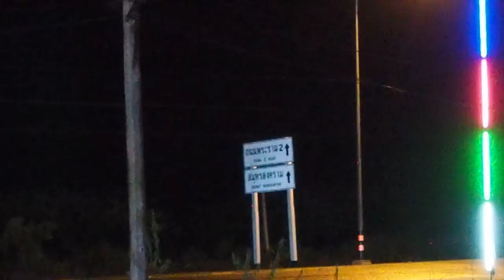【PhetchaburiDance Workout for weight loss】รำวงเพชรบุรี✿Health&Beauty❤Entertainment✹early night✿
🌺จันทร์ดารา✩และ🌺พรสวรรค์ บ้านใหม่✩
🎤🎼 กองเชียร์แสนรักชูดวง♥🙏🙏วัดพิกุลแก้ว เพชรบุรี 25 พฤษภาคม 2561 (งานบวชหลานน้านพ)❤☀♡★ Weight Loss,Health and Beauty,Techology,Entertainment,fitness cardio,cardio dance workout,aerobic dance exercise,dance burn fat,dancing burn fat,cardio dance workout 30 minutes,cardio burn,cardio workout 30 minutes,10 minute cardio workout video